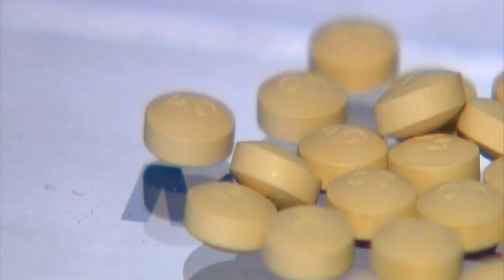Opiod Overdoses Reach Epidemic Proportions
Sen. Michael Bennet works to stop trend in Colorado.